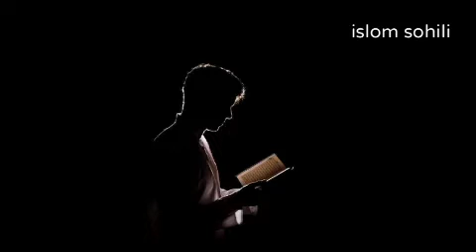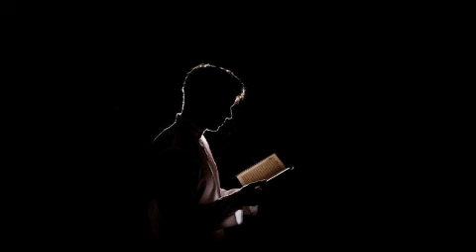Beautiful recitation by Hoshimjon qori | Quran An-Naba